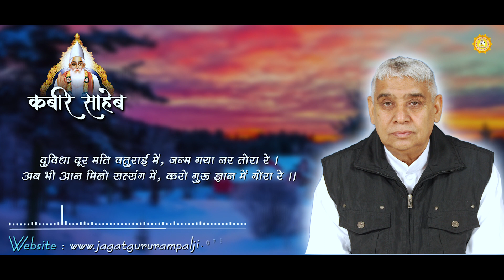Manat na man mora sadho | मानत ना मन माेरा साधाे | Sant Rampal Ji Satsang